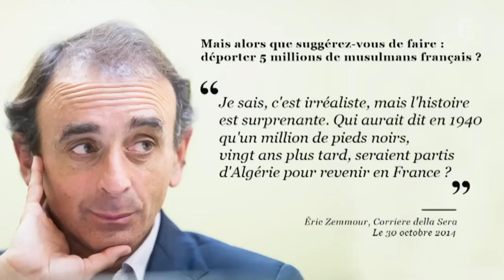Le 5 sur 5 avec Ségolène Royal - C à vous - 17/12/2014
Le 5 sur 5 de Maxime Switek accueille la ministre de l'Ecologie, Ségolène Royal.
17 Décembre 2014
France 5